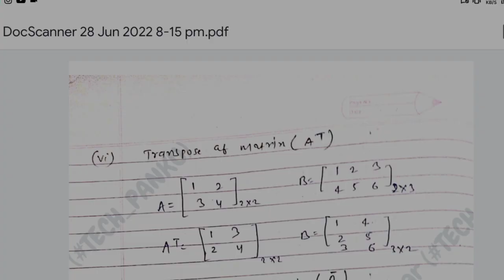Engineering mathematics | Matrices 05 Algebra of Matrices| BCECE LE 2022 पास होना है तो जरूर देखें